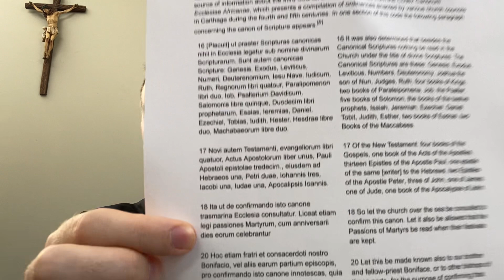Apologetics - How The Catholic Church Gave Us the Bible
The Bible was not sent via FedEx from heaven. Someone with divine authority was needed to discern infallibly what was divinely inspired, and more broadly, what was divine revealed. That "someone" was the Catholic Church endowed with the infallible authority of Christ.